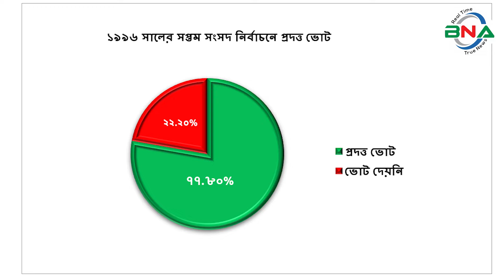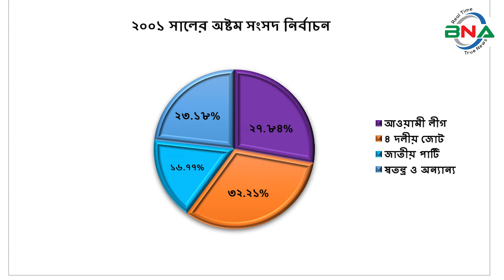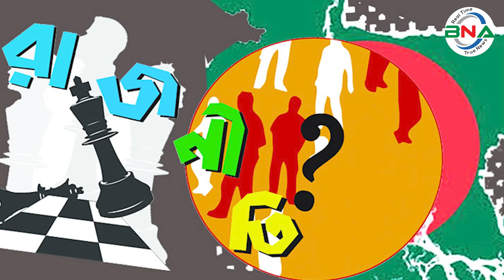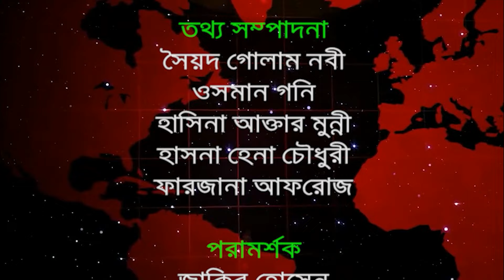দ্বাদশ সংসদ নির্বাচনের হালচাল: টাঙ্গাইল-৫ আসনে জিতবে কে?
সংসদীয় আসন-১৩৪

বিএনএ নিউজ টুয়েন্টি ফোর ডটকম দ্বাদশ জাতীয় সংসদ নির্বাচনকে সামনে রেখে ধারাবাহিক নির্বাচনী হালচাল প্রচার করছে। এতে ১৯৯১ সালের ২৭শে ফেব্রুয়ারি অনুষ্ঠিত ৫ম জাতীয় সংসদ থেকে ২০১৮ সালের ৩০শে ডিসেম্বর অনুষ্ঠিত একাদশ সংসদ নির্বাচনের ভিত্তিতে রাজনৈতিক দলগুলোর আসনভিত্তিক সাংগঠনিক হালচাল তুলে ধরার চেষ্টা করে যাচ্ছে বিএনএ নিউজ টুয়েন্টি ফোর ডটকম। আজ থাকছে টাঙ্গাইল - ৫ আসনের হালচাল।

টাঙ্গাইল-৫ সংসদীয় আসনটি সদর উপজেলা নিয়ে গঠিত। এই সদর উপজেলায় রয়েছে ১টি পৌরসভা ও ১২টি ইউনিয়ন। এটি আসনটি জাতীয় সংসদের ১৩৪ তম আসন।
১৯৯১ সালের ২৭শে ফেব্রুয়ারি পঞ্চম সংসদ নির্বাচন অনুষ্ঠিত হয়। এই আসনে ভোটার ছিলেন ৩ লাখ ৩৩ হাজার ১ শত ৫৫ জন। ভোট প্রদান করেন ১ লাখ ৯২ হাজার ৮ শত ৫১ জন। নির্বাচনে জাতীয় পার্টির অবসরপ্রাপ্ত মেজর জেনারেল মাহমুদুল হাসান বিজয়ী হন। লাঙ্গল প্রতীকে তিনি পান ৭৪ হাজার ১ শত ৪৪ ভোট। তার নিকটতম প্রতিদ্বন্দ্বী ছিলেন আওয়ামী লীগের আব্দুল মান্নান। নৌকা প্রতীকে তিনি পান ৭১  হাজার ৪ শত ৫৫ ভোট।
১৯৯৬ সালের ১৫ই ফেব্রুয়ারি ৬ষ্ঠ জাতীয় সংসদ নির্বাচন অনুষ্ঠিত হয়। তত্ত্বাবধায়ক সরকারের দাবিতে আওয়ামী লীগসহ সব বিরোধী দল এই নির্বাচন শুধু বর্জন করে ক্ষান্ত হয়নি, প্রতিহতও করে। নির্বাচনে বিএনপি, ফ্রিডম পার্টি এবং কিছু নামসর্বস্ব রাজনৈতিক দল, অখ্যাত ব্যক্তি প্রতিদ্বন্দ্বীতা করেন। ভোটারবিহীন এই নির্বাচনে জাতীয় পার্টি থেকে বিএনপিতে যোগদান করা অবসরপ্রাপ্ত মেজর জেনারেল মাহমুদুল হাসানকে বিজয়ী ঘোষণা করা হয়। ষষ্ঠ জাতীয় সংসদ নির্বাচনের মাধ্যমে গঠিত এই সংসদের মেয়াদ ছিল মাত্র ১১ দিন। তত্ত্বাবধায়ক সরকার বিল পাশ হওয়ার পর এই সংসদ বিলুপ্ত ঘোষণা করা হয়।

১৯৯৬ সালের ১২ই জুন সপ্তম সংসদ নির্বাচন অনুষ্ঠিত হয়। নির্বাচনে ভোটার ছিলেন ৩ লাখ ৮ হাজার ৪ শত ৭৩ জন। ভোট প্রদান করেন ২ লাখ ৩৯ হাজার ৯ শত ৮১ জন। নির্বাচনে আওয়ামী লীগের আব্দুল মান্নান বিজয়ী হন। নৌকা প্রতীকে তিনি পান ৯৫ হাজার ৯শত ৩ ভোট। তার নিকটতম প্রতিদ্বন্দ্বী ছিলেন জাতীয় পার্টির আবুল কাশেম। লাঙ্গল প্রতীকে তিনি পান ৬৯ হাজার ৪ শত ৩০ ভোট।

২০০১ সালের পহেলা অক্টোবর অষ্টম সংসদ নির্বাচন অনুষ্ঠিত হয়।  নির্বাচনে ভোটার ছিলেন ৩ লাখ ৯১ হাজার ৫ শত ৪৫ জন।  ভোট প্রদান করেন ২ লাখ ৯৯ হাজার ৭ শত ৬১ জন।  নির্বাচনে বিএনপির অবসরপ্রাপ্ত মেজর জেনারেল মাহমুদুল হাসান বিজয়ী হয়। ধানের শীষ প্রতীকে তিনি পান ৯৬ হাজার ৫ শত ৪৪ ভোট। তার নিকটতম প্রতিদ্বন্দ্বী ছিলেন আওয়ামী লীগের আব্দুল মান্নান। নৌকা প্রতীকে তিনি পান ৮৩ হাজার ৪ শত ৫৮ ভোট।

২০০৮ সালের ২৯শে ডিসেম্বর নবম সংসদ নির্বাচন অনুষ্ঠিত হয়।  নির্বাচনে ভোটার ছিলেন ৩ লাখ ৬ হাজার ১৭ জন। ভোট প্রদান করেন ২ লাখ ৬৭ হাজার ২ শত ১৪ জন। নির্বাচনে জাতীয় পার্টির আব্দুল কাশেম বিজয়ী হন। লাঙ্গল প্রতীকে তিনি পান ১ লাখ ৫০ হাজার ৯শত ৪৯ ভোট। তার নিকটতম প্রতিদ্বন্দ্বী ছিলেন বিএনপির অবসরপ্রাপ্ত মেজর জেনারেল মাহমুদুল হাসান। ধানের শীষ  প্রতীকে তিনি পান ৭৪ হাজার ৪ শত ৫৫ ভোট।
২০১৪ সালের ৫ই জানুয়ারি দশম জাতীয় সংসদ নির্বাচন অনুষ্ঠিত হয়। নির্বাচনে ভোটার ছিলেন ৩ লাখ ৪০ হাজার ১ শত ৬৫ জন। ভোট প্রদান করেন ১ লাখ ২৯ হাজার ৫ শত ৭২ জন। নির্বাচনে আওয়ামী লীগের ছানোয়ার হোসেন বিজয়ী হন। নৌকা প্রতীকে তিনি পান ৬৭ হাজার ৯শত ৫৯ ভোট। তার নিকটতম প্রতিদ্বন্দ্বী ছিলেন স্বতন্ত্র প্রার্থী মুরাদ সিদ্দিকী। টিয়াপাখি প্রতীকে তিনি পান ৫৯ হাজার ৩ শত ৯৮ ভোট। তত্ত্বাবধায়ক সরকারের দাবিতে বিএনপি নেতৃত্বাধীন ২০ দলীয় জোট এই নির্বাচনে অংশগ্রহণ করেনি।
২০১৮ সালের ৩০শে ডিসেম্বর একাদশ সংসদ নির্বাচন অনুষ্ঠিত হয়। নির্বাচনে ভোটার ছিলেন ৩ লাখ ৮০ হাজার ৩ শত ৩৮ জন।  ভোট প্রদান করেন ২ লাখ ৮২  হাজার ৯ শত ৯১ জন।
নির্বাচনে প্রার্থী ছিলেন ৯ জন। নৌকা প্রতীকে আওয়ামী লীগের ছানোয়ার হোসেন, ধানের শীষ প্রতীকে বিএনপির মাহমুদুল হাসান, লাঙ্গল প্রতীকে জাতীয় পার্টির সফিউল্লাহ আল মুনির, বটগাছ প্রতীকে খেলাফত আন্দোলনের সৈয়দ খালেকুজ্জামান মোস্তফা, হাতপাখা প্রতীকে ইসলামী আন্দোলনের খন্দকার ছানোয়ার হোসেন, টেলিভিশন প্রতীকে বিএনএফ এর শামীম আল মামুন, আম প্রতীকে ন্যাশন্যাল পিপলস পার্টির আবু তাহের, সিংহ প্রতীকে স্বতন্ত্র প্রার্থী মোহাম্মদ আবুল কাশেম ও মাথাল প্রতীকে স্বতন্ত্র প্রার্থী মুরাদ সিদ্দিকী প্রতিদ্বন্দ্বীতা করেন।
নির্বাচনে আওয়ামী লীগের ছানোয়ার হোসেন বিজয়ী হন।  নৌকা প্রতীকে তিনি পান ১ লাখ ৪৯ হাজার ৩ শত ৬২ ভোট।  তার নিকটতম প্রতিদ্বন্দ্বী ছিলেন বিএনপির মাহমুদুল হাসান।  ধানের শীষ প্রতীকে তিনি পান ৭৮ হাজার ৯ শত ৯২ ভোট।  কারচুপির অভিযোগে বিএনপি নেতৃত্বাধীন জাতীয় ঐক্যফ্রন্ট নির্বাচন বর্জন ও ফলাফল প্রত্যাখান করে।
পর্যবেক্ষণে দেখা যায়, পঞ্চম ও নবম সংসদে জাতীয় পার্টি, ষষ্ঠ ও অষ্টম সংসদে বিএনপি এবং  সপ্তম, দশম ও একাদশ সংসদে আওয়ামী লীগ বিজয়ী হয়।
দ্বাদশ সংসদ নির্বাচনকে সামনে রেখে বিএনএ নিউজ টুয়েন্টি ফোর এর গবেষণা টিম দৈবচয়ন পদ্ধতিতে সারাদেশে জরিপ চালায়। জরিপে অংশগ্রহণকারি বেশীরভাগ ভোটার ১৯৯১ সালের পঞ্চম, ১৯৯৬ সালের সপ্তম, ২০০১ সালের অষ্টম ও ২০০৮ সালের নবম জাতীয় সংসদ নির্বাচনকে সুষ্ঠু, নিরপেক্ষ ও অংশগ্রহণমূলক হয়েছে বলে অভিমত ব্যক্ত করেন। তারই ভিত্তিতে বিএনএ নিউজ টুয়েন্টি ফোর টাঙ্গাইল-৫ আসনে পঞ্চম, সপ্তম, অষ্টম ও নবম এই ৪টি নির্বাচনের প্রদত্ত ভোটের পরিসংখ্যানকে মানদন্ড ধরে আওয়ামী লীগ, বিএনপি, জাতীয় পার্টি ও জামায়াতে ইসলামীর সাংগঠনিক শক্তি বিশ্লেষণের মাধ্যমে একটি কল্পানুমান উপস্থাপনের চেষ্টা করেছে।

অনুসন্ধানে দেখা যায়, টাঙ্গাইল-৫ সংসদীয় আসনে ১৯৯১ সালের পঞ্চম সংসদ নির্বাচনে ভোট প্রদান করেন ৫৭.৮৯% ভোটার।  প্রদত্ত ভোটের মধ্যে আওয়ামী লীগ ৩৭.০৫%, বিএনপি ১৫.৬৪%,জাতীয় পাটি ৩৮.৪৫%, জামায়াতে ইসলামী ১.৮৩%, স্বতন্ত্র ও অন্যান্য ৭.০৩%  ভোট পায়।